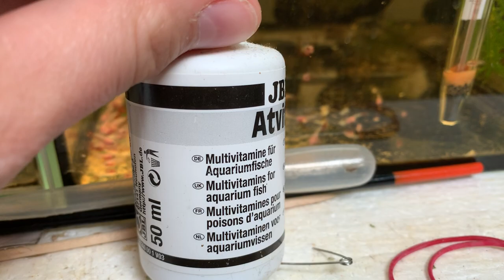ctpk Zuchttagebuch betta splendens//Kampffischdame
Werbung/selbst bezahlt
↓↓↓ KLICK; MEHR ZEIGEN↓↓↓

Alle mit * gekennzeichneten Links sind Affilate Links. Du bezahlst den selben Preis, und ich erhalte ein bisschen Provision. SO kannst du mich unterstützen! Vielen Dank! Du kannst natürlich auch woanders einkaufen!